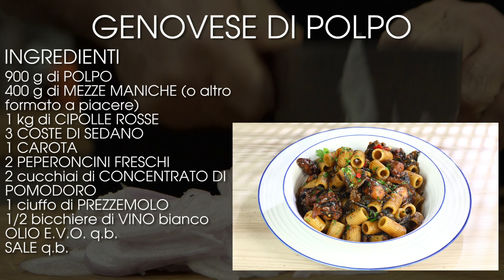Genovese di polpo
La genovese di polpo! Non svenite subito, fatelo dopo averla provata, una cosa davvero sublime! Provateci anche voi e fateci sapere! ;)

► Ingredienti per preparare la Genovese di polpo:
Polpo 900g
Pasta 400g
Cipolla rossa 1kg
Sedano 3 coste
Carota 1
Peperoncini freschi 2
Concentrato di pomodoro 2 cucchiai
Prezzemolo 1 ciuffo
Vino bianco 1/2 bicchiere
Olio extravergine d'oliva qb
Sale qb

[LINK ALLA RICETTA SUL SITO]